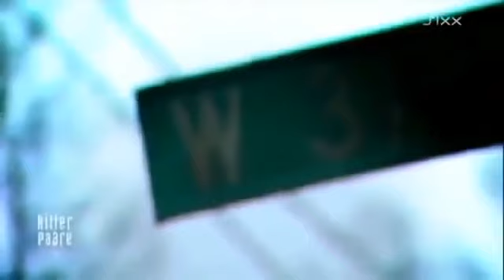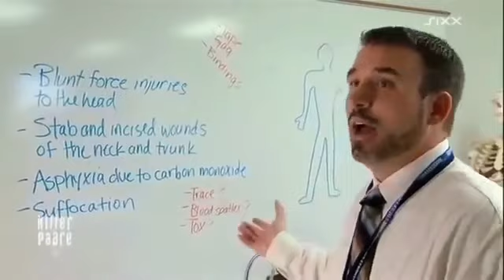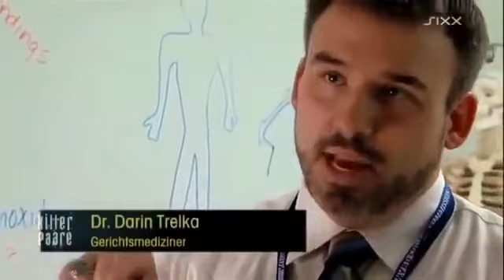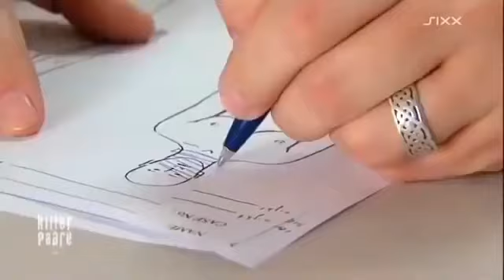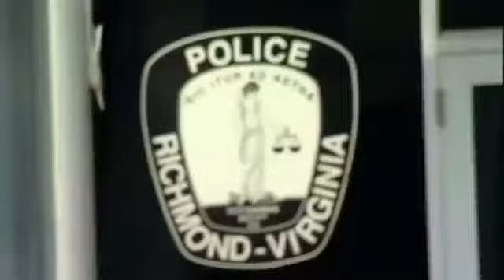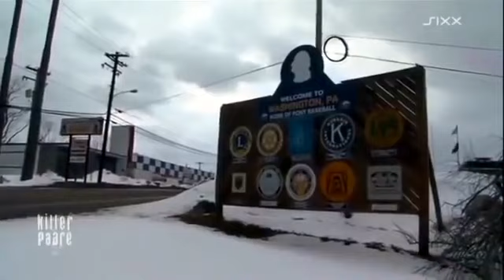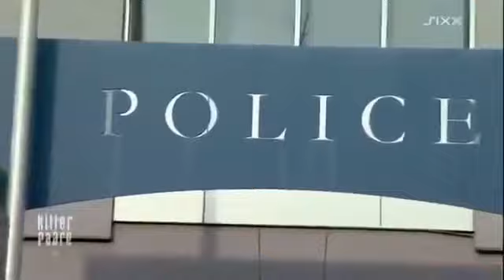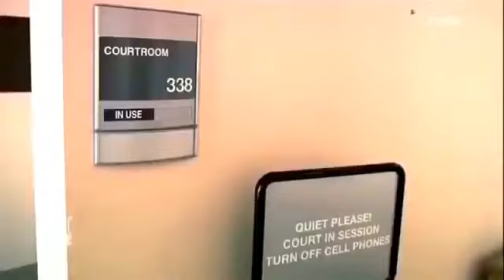Killer Paare - Böses Blut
Am Neujahrstag des Jahres 2006 machen Freunde der Familie Harvey eine grauenvolle Entdeckung: Das Ehepaar und deren zwei junge Töchter wurden bestialisch ermordet.